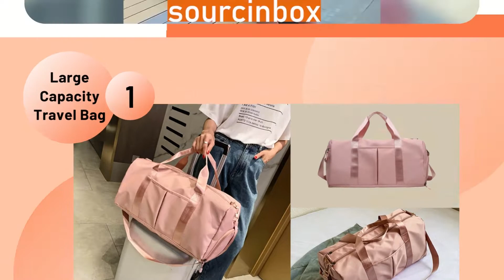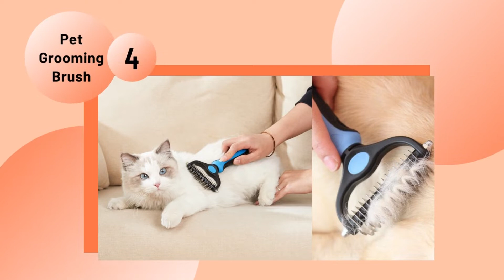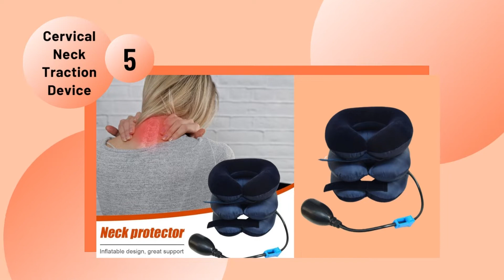Best 5 Trending Winning Products to Dropship - SourcinBox😀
SourcinBox Dropshipping

🎈Product List:
00:00 | Intro
00:17 | Large Capacity Travel Bag
00:48 | Electric Facial Cleaning Brush
01:13 | Rain Poncho with Zipper
01:33 | Pet Grooming Brush
01:58 | Cervical Neck Traction Device

✅High-quality products at lower prices.
✅Faster processing and global delivery.
✅Efficient order fulfillment.
✅1-on-1 customer manager service.
✅Responsible for after-sales service.
✅Private label service.